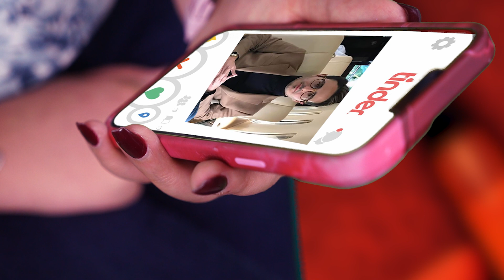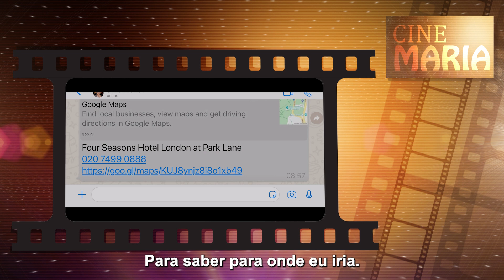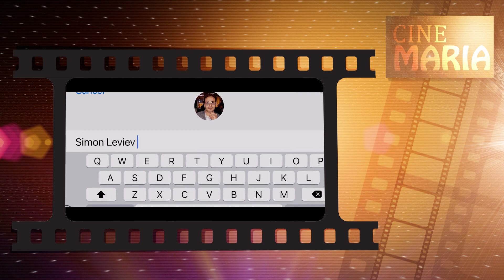Cine Maria: Golpista do Tinder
E ai gente, tudo bem? Hoje vamos de um quadro aqui no canal que eu adoro, onde eu vou do dicas de filmes, o Cine Maria! E essa semana eu vou falar do filme "Golpista do Tinder", uma produção da Netflix que está bombando! Vem comigo!

Direitos de imagem: Netflix

Sigam as minhas redes:

Facebook.com/canalmaismaria
Twitter.com/macavalcante8
Instagram.com/mariacavalcante
👻 macavalcante8

Realização: Tomate Media